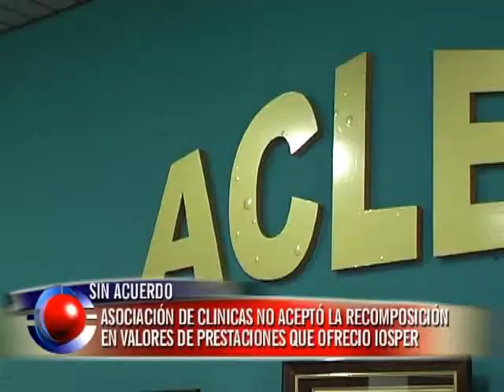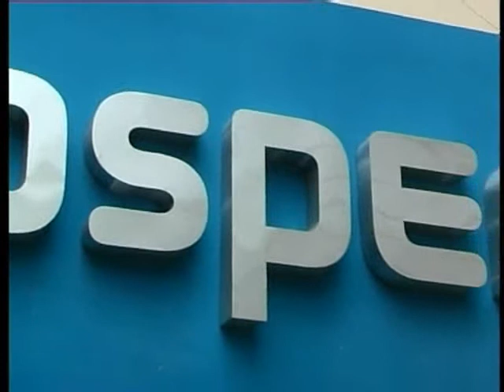ACLER no aceptó la propuesta del IOSPER